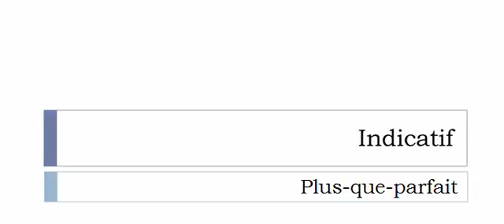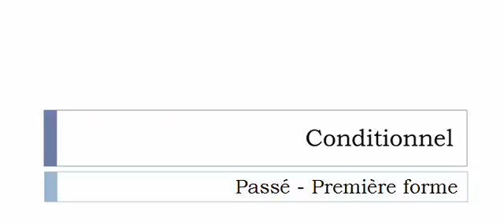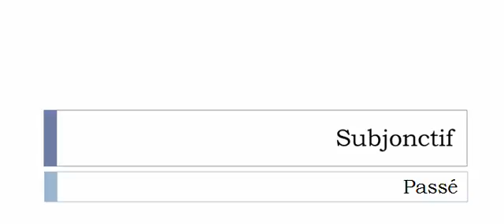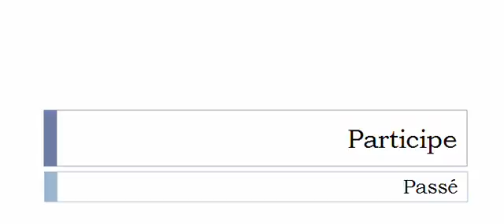Conjugate French verb # Ébraser = Ébraser